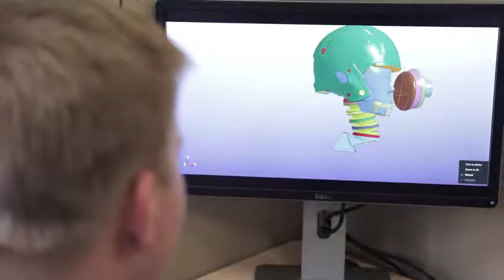SMASH Lab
Last year the NFL awarded a CU Denver-led startup for their major advancements in protective equipment.

Now they have a lab – the SMASH lab – to further test the performance of their foam technology and hopefully prove, "Yes, we have made helmets safer."Video provided by the University of Colorado Denver

*Formerly, the College of Engineering and Applied Science is now the College of Engineering, Design, and Computing.